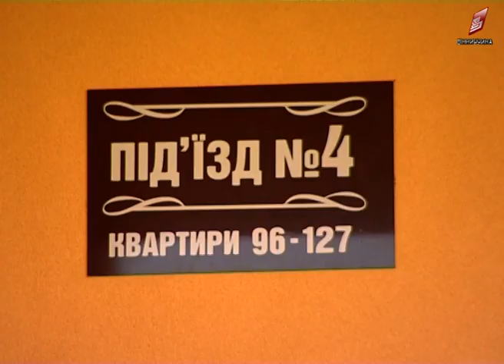У Вінниці триває будівництво нового мікрорайону 11 07 2018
Новий, комфортний та зі зручною транспортною розв’язкою. У Вінниці триває будівництво нового мікрорайону. Окрім житлових будинків, в його межах дитячий садочок та медична амбулаторія. Про усі переваги наймолодшого мікрорайону міста дізнавалися наші кореспонденти.